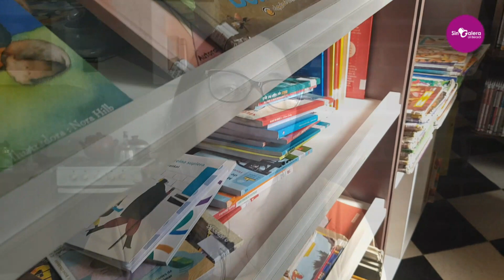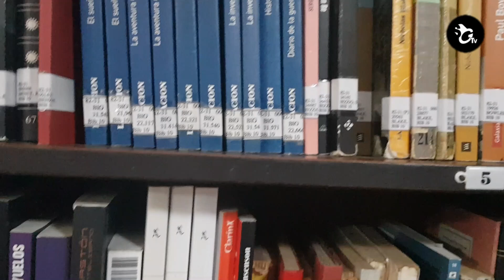Elecciones en la Biblioteca Popular: las propuestas de la lista de Analía Roldán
La exbibliotecaria de la Rafael Obligado lidera una nómina integrada por jóvenes (y no tanto) docentes que ue se presentan como una renovación de la gestión de la biblioteca. La acompañan Daniela Panzzera, Jimena Calvet, Estanislao Chá, Natalia Bruno, Marina Girándola, Pamela Campodónico, Gabriela Alzogaray, Belén “Pola” Scarcella, Cristina Frías, Natalia Pérez y Luciano Arias. En diálogo con La Opinión, Roldán contó las propuestas que tienen para conducir la entidad. Los socios votan en asamblea este jueves.